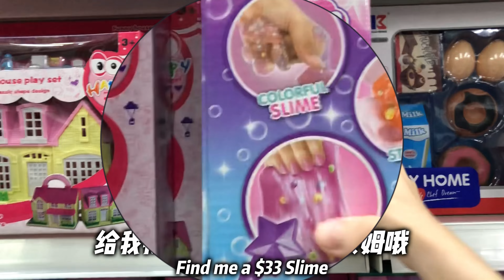浪费了100块买史莱姆！结果全部都很差！开箱1块钱 VS 10块钱 VS 100块钱的史莱姆 竟然那么不一样?! 世界上最便宜的史莱姆? 质地超烂! 以后都不买了！|Cannie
宣传我的产品一起赚钱！（国际版）：

我是Cannie! 我會测评网上diy手工制作影片
做開箱和挑戰的沙雕趣味影片~(但是主要還是搞笑手做XD)

✨每个星期三和日--两点--准时发布影片！

浪费了100块买史莱姆！结果全部都很差！原来1块钱 VS 10块钱 VS 100块钱的史莱姆竟然那么不一样?!以后都不买了！|Cannie

0:00 开头
0:42心里话
2:26 1块钱史莱姆
3:52 10块钱史莱姆
6:53 100块钱史莱姆

我在👼  Tiktok 👼  不是搞笑女!